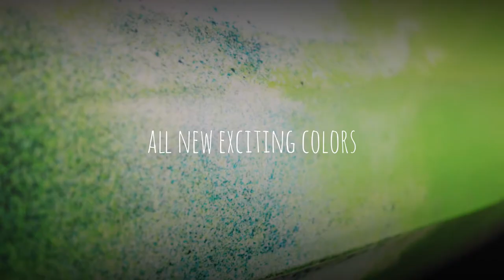Bluefin 12ft Tandem Kayak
The Bluefin Tandem Kayak is comfortable, easy paddling and stable.